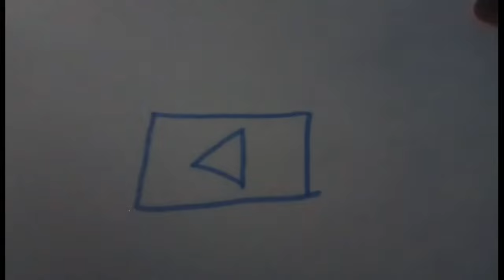ON STABILO POUR DESSIN ! On stabilo dessin pour Thibaud !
Avez-vous regardé la dessiner de logo